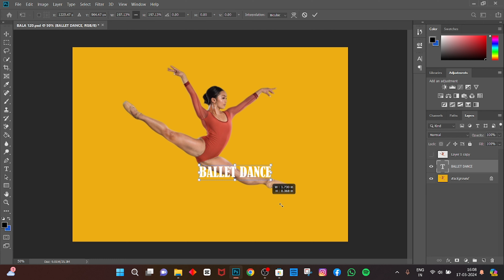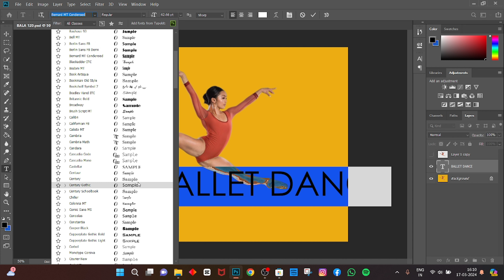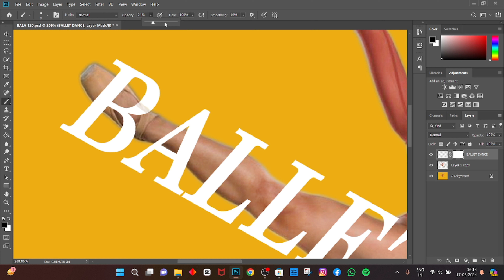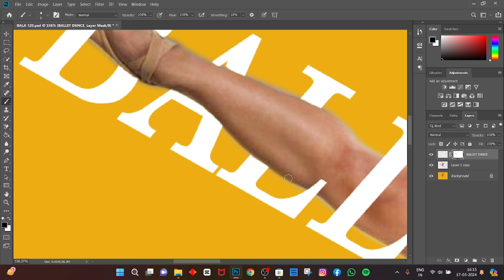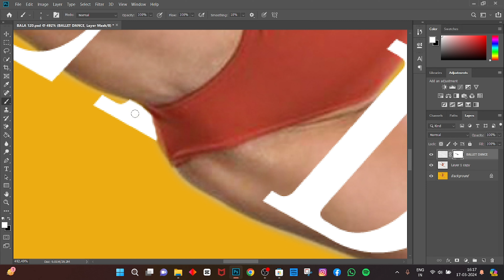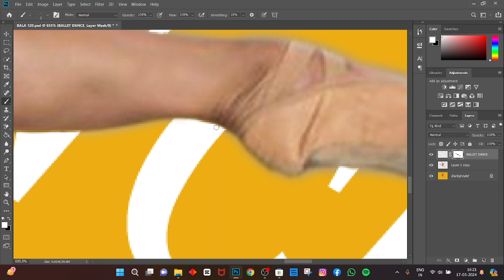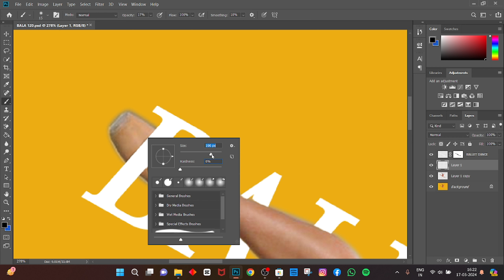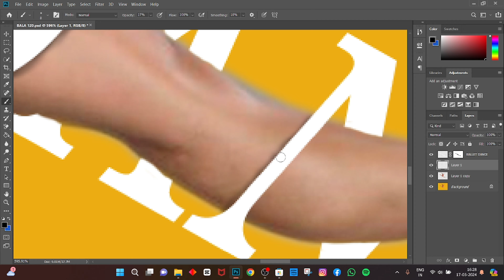HOW TO COMBINE TEXT AND IMAGES EFFECT IN PHOTOSHOP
COMBINE     TEXT AND  IMAGES  EFFECT   IN PHOTOSHOP